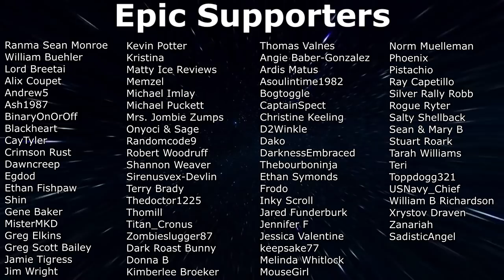7 Days To Die - Darkness Falls EP28 - Horde Night Betrayal (Alpha 19)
Continuing our playthrough of 7 Days To Die Darkness Falls EP28. Et Tu Sledgie? Our Blood Moon Horde night was a bit of a challenge this time.

About 7DAYSTODIE
7 Days to Die has redefined the survival genre, with unrivaled crafting and world-building content. Set in a brutally unforgiving post-apocalyptic world overrun by the undead, 7 Days to Die is an open-world game that is a unique combination of first person shooter, survival horror, tower defense, and role-playing games. It presents combat, crafting, looting, mining, exploration, and character growth, in a way that has seen a rapturous response from fans worldwide. Play the definitive zombie survival sandbox RPG that came first. Navezgane awaits!